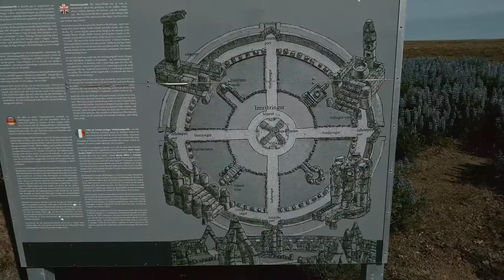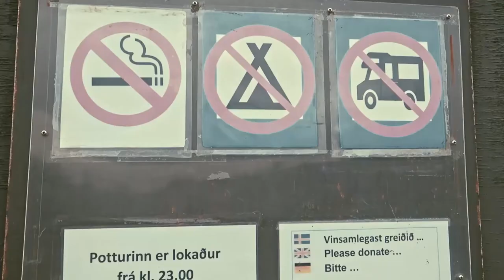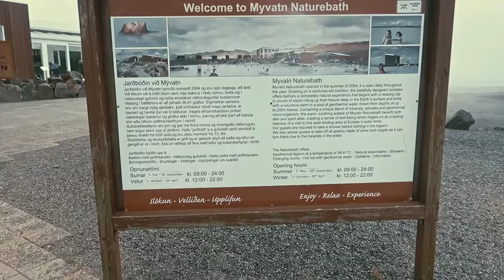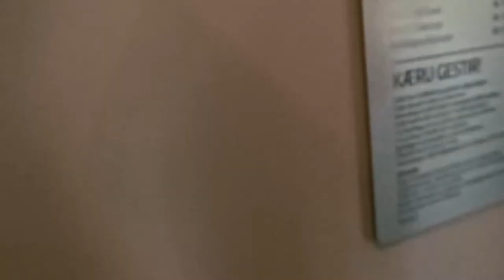Day 4 - Christoffer's Magical Icelandic Hot Springs Tour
Day 4

Well, this week was full of surprises and I couldn’t deliver his video until now.

In this episode I am awaiting the summer solstice and am downloading some serious amounts of energy. Enjoy the ride!

Places I visited:

Raufnarhöf
The Arctic Henge
Husavik
Ostakarid
Myvatn